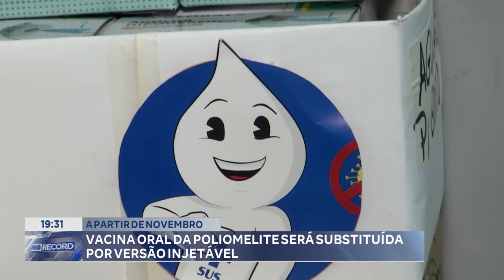A partir de Novembro! Vacina Oral da Poliomielite será Substituída por versão Injetável.